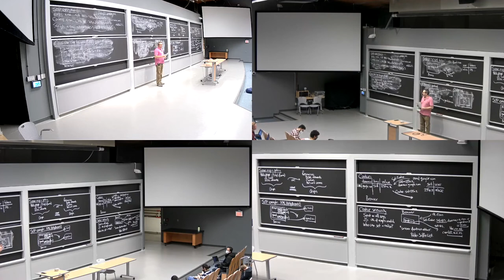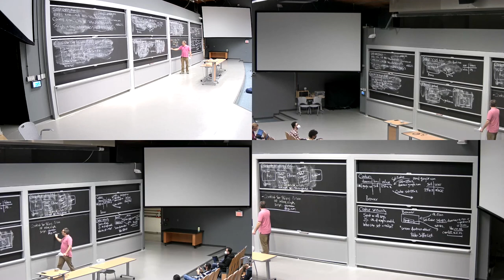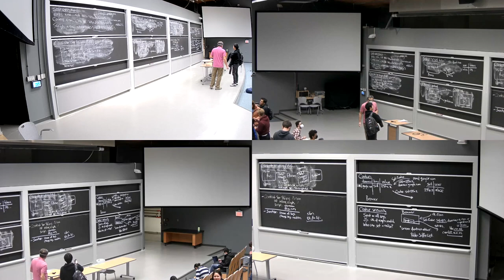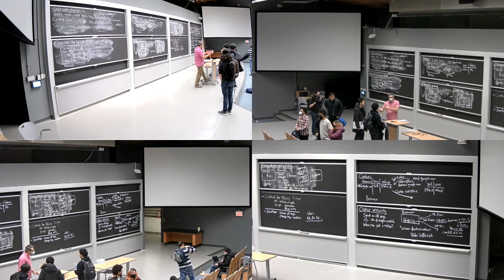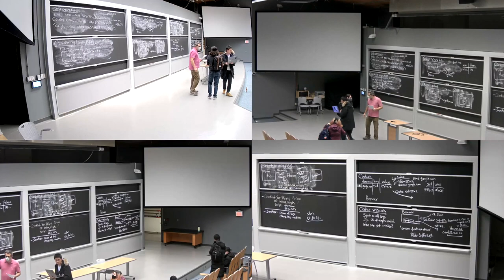6.858 Spring 2022 Lecture 12: Web security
MIT 6.858: Computer Systems Security